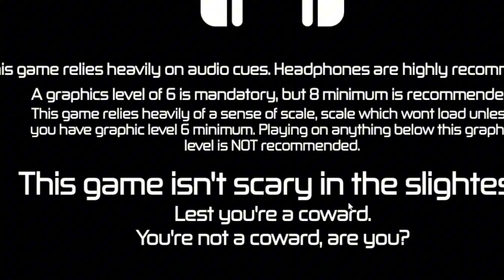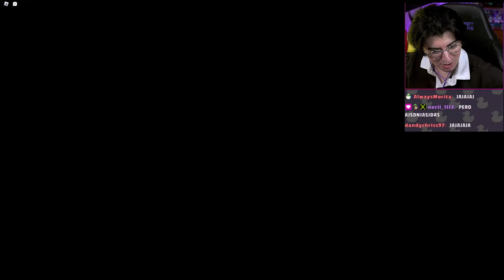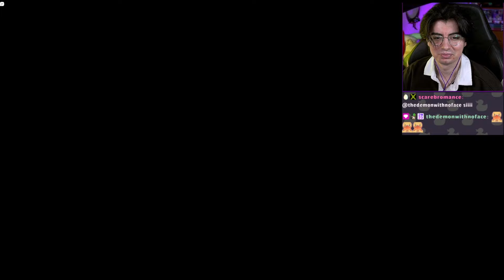Este Juego de Roblox te hará tenerle miedo al Mar | Preassure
Nuevo juego de terror :D este es igual a DOORS pero un poco mejor a mi opinion 😼